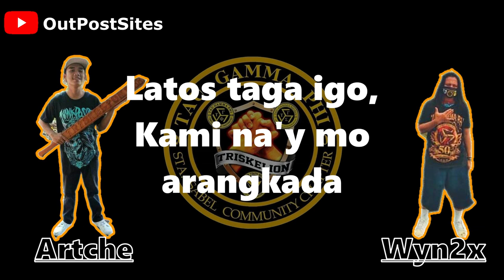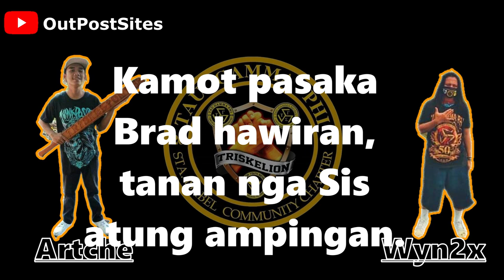Wyn2x & Artche - Dugong Triskelion (Dipolog City Council 19th Anniversary)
Prod by; FiFtYVinC

Happy Anniversary Dipolog City Council !
We would like to share our own composition from Sta.Isabel Chapter

Written By;